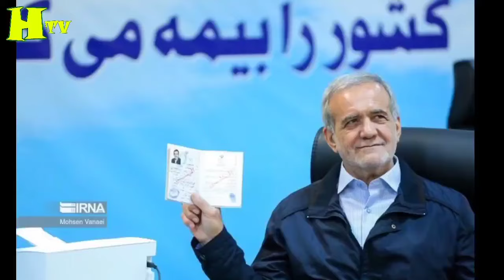دفاع کوبنده پزشکیان از لیست وزرای پیشنهادی اش + پیام جنجالی + آخرین جزئیات بررسی صلاحیت وزرا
واکنش نمایندگان به بررسی سوابق وزرا در روز دوم بررسی صلاحیت وزرا + حمله به وزراو احتمال رد چند گزینه

معرفی و آشنایی با کابینه پزشکیان و مروری بر سوابق وزرای پیشنهادی پزشکیان به مجلس + سن بالا و تکراری
لیست وزرای پیشنهادی دولت پزشکیان به مجلس ارائه شد (+اسامی)
نمایندگان یک هفته فرصت بررسی برنامه‌های وزرای پیشنهادی را در کمیسیون‌های تخصصی دارند و بعد از آن مجلس باید در جلسات متوالی در صحن علنی وارد بررسی صلاحیت وزرا شود.
دولت طبق اصل ۱۳۰ قانون اساسی لیست وزرای پیشنهادی را به مجلس ارسال کرد.
معرفی و مرور سوابق و رزومه 19 وزیر پیشنهادی پزشکیان به مجلس + سن و سوابق قبای
لیست وزرای پیشنهادی دولت پزشکیان به مجلس ارائه شد + اسامی کامل و قطعی 19 وزیر و بررسی سن و جنسیت
 محمدباقر قالیباف رئیس مجلس شورای اسلامی در جلسه علنی امروز (یکشنبه ۲۱ مرداد ماه) متن نامه معرفی وزرای پیشنهادی دولت چهاردهم را به شرح زیر قرائت کرد:
«جناب آقای دکتر محمد باقر قالیباف
رئیس مجلس شورای اسلامی
احتراماً در اجرای اصل ۱۳۳ قانون اساسی بدین وسیله وزرای پیشنهادی جهت اخذ رأی اعتماد معرفی می‌شوند:
۱- علیرضا کاظمی؛ وزارت آموزش و پرورش
۲- ستار هاشمی؛ وزرات ارتباطات و فناوری اطلاعات
۳- حجت الاسلام سیداسماعیل خطیب؛ وزارت اطلاعات

۴- عبدالناصر همتی؛ وزارت امور اقتصادی و دارایی

۵- سید عباس عراقچی؛ وزارت امور خارجه

۶- محمدرضا ظفرقندی؛ وزارت بهداشت، درمان و آموزش پزشکی

۷- احمد میدری؛ وزارت تعاون، کار و رفاه اجتماعی

۸- غلامرضانوری قزلچه؛ وزارت جهادکشاورزی

۹- امین حسین رحیمی؛ وزارت دادگستری

۱۰- امیر عزیز نصیرزاده؛ وزارت دفاع، پشتیبانی و نیروهای مسلح

۱۱- فرزانه صادق مالواجرد؛ وزارت راه و شهرسازی

۱۲- محمد اتابک؛ وزارت صنعت، معدن و تجارت

۱۳- حسین سیمایی صراف؛ وزارت علوم، تحقیقات و فناوری

۱۴- سید عباس صالحی؛ وزارت فرهنگ و ارشاد اسلامی

۱۵- اسکندر مؤمنی؛ وزارت کشور

۱۶- محمدرضا صالحی امیری؛ وزارت میراث فرهنگی و گردشگری

۱۷- محسن پاک نژاد؛ وزارت نفت

۱۸- عباس علی آبادی؛ وزارت نیرو

۱۹- احمد دنیامالی؛ وزارت ورزش و جوانان

دوام توفیقات جنابعالی و همکاران محترم را از خداوند متعال خواستا